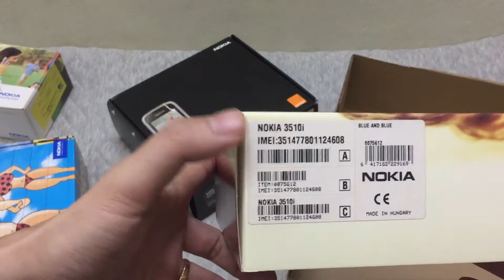Tuấn Brandnew - Ship Ebay Nokia Brandnew Fullbox